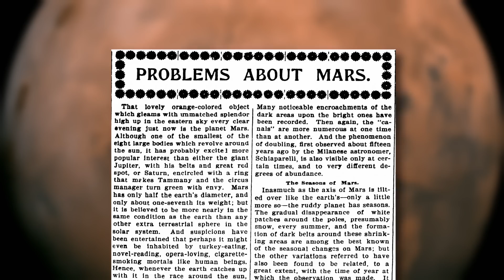Will Mars Be Humanity's Next Home? | The UnXplained: Mysterious Phenomena (Season 1) | History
As the next era of space exploration begins, what will we find when we reach other planets? See more in this scene from Season 1, Episode 6, "Search for the Next Frontier."

Watch your favorite episodes of The UnXplained, and stay up to date on all of your favorite The HISTORY Channel shows